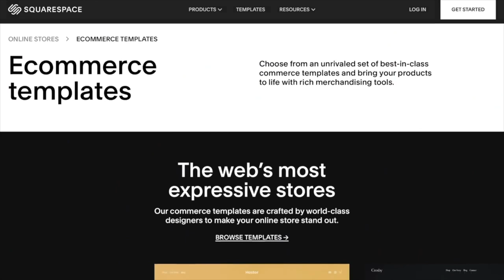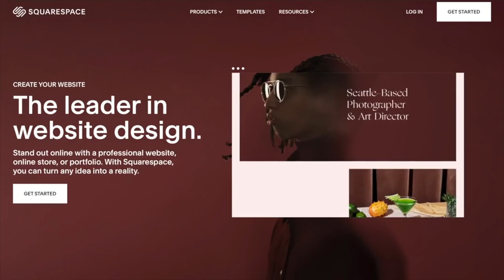THE ILLEGAL TRUTH BEHIND MY BMW M3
My BMW M3 E93 V8 has returned after some time away. Thank you to @theclassiccarcompany